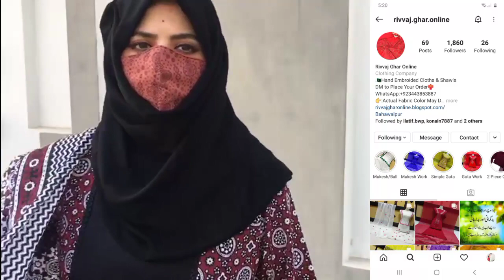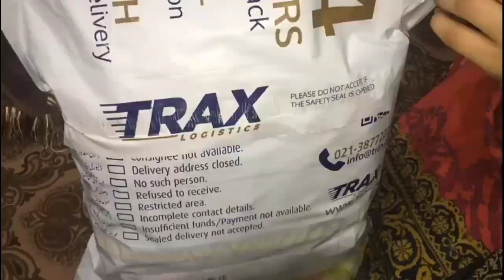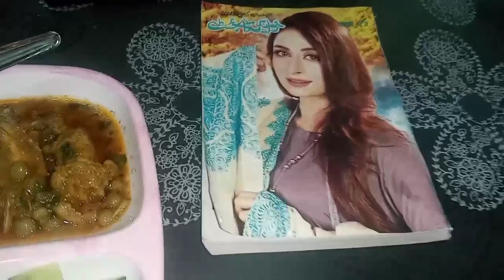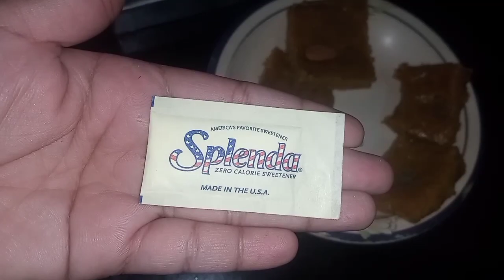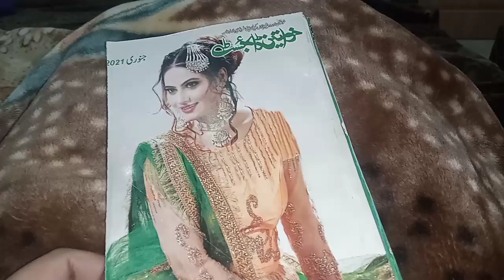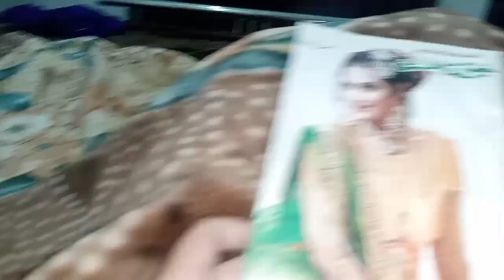Aap Log Aisa Krain Gay Ye Expect Nhe Kia Tha Mein Ne || Finally Ye Bhe A Gya || Life With IRUM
Welcome to my Channel Life With IRUM & Welcome to another new vlog, In this vlog I am going to share with you, Aap Log Aisa Krain Gay Ye Expect Nhe Kia Tha Mein Ne, Finally Ye Bhe A Gya, so watch this video till end and if you like the video than don't forget to share it with your family and friends.